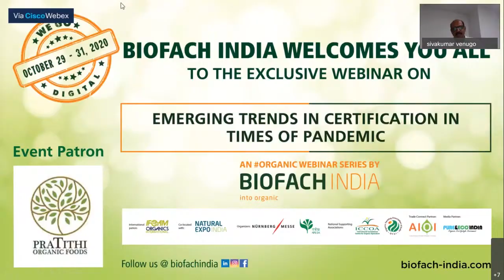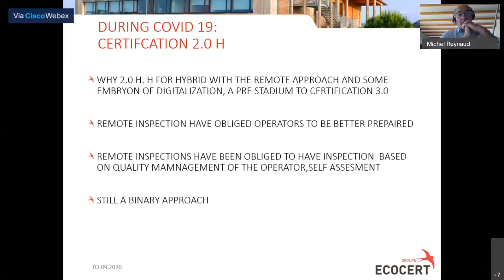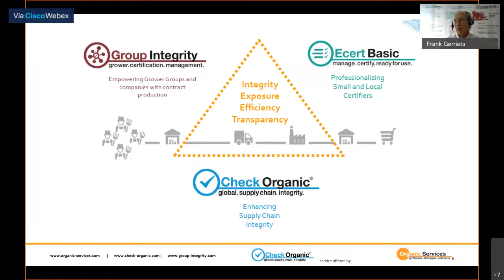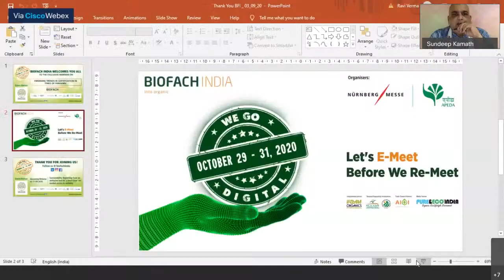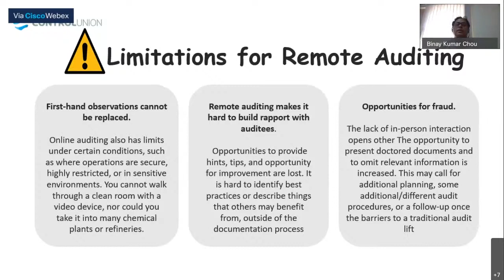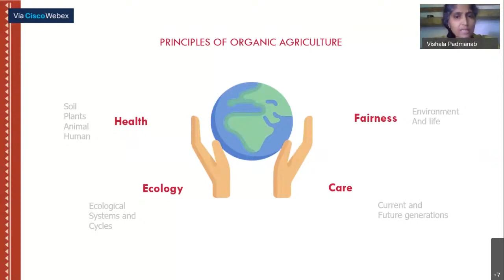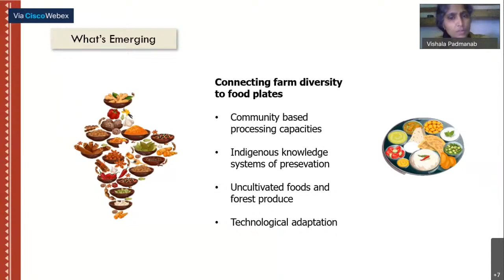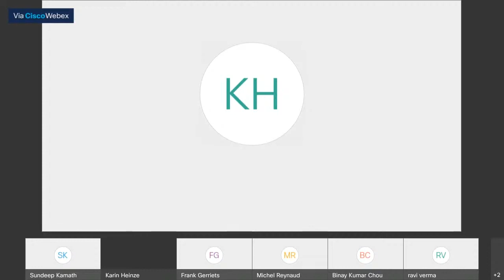Emerging Trends in Certification in Times of Pandemic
The fourth edition of OrganicWebinars series had the topic 'Emerging Trends in Certification in Times of Pandemic´. Our experts from Europe, Michel Reynaud, Vice President of Ecocert (France) and Frank Gerriets, Co-Founder and CEO of Organic Services (Germany) gave us their insights how organic certification can be managed during and post COVID. So did our Indian experts Dr Binay Kumar Choudhury from Control Union India and Vishala Padmanabhan from PGS Organic Council.
/ blog Take the chance to be well informed for your organicbusiness!